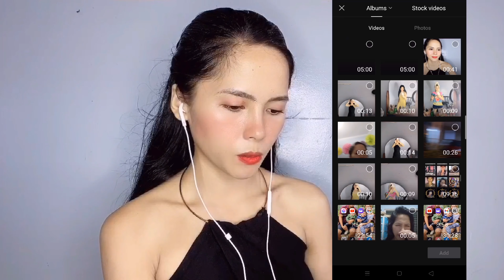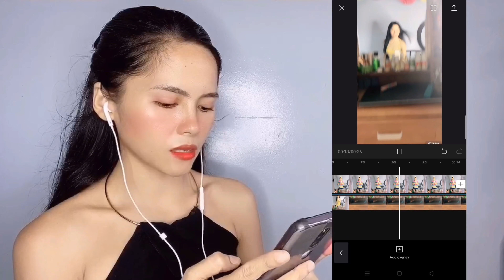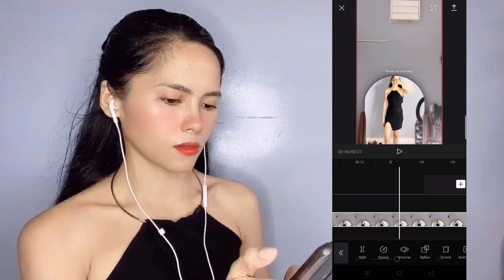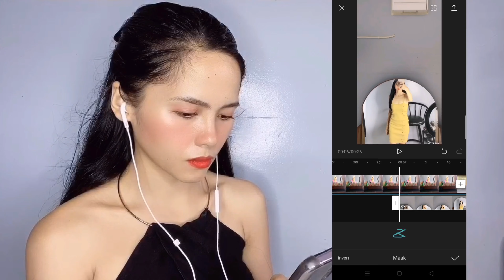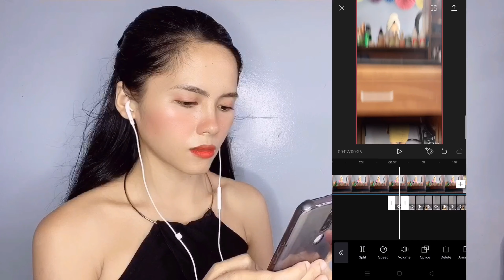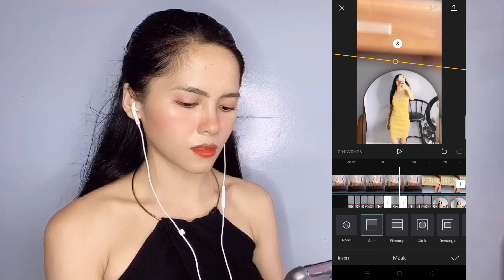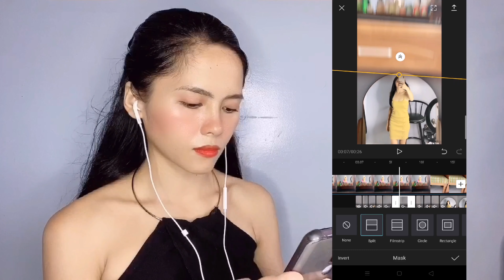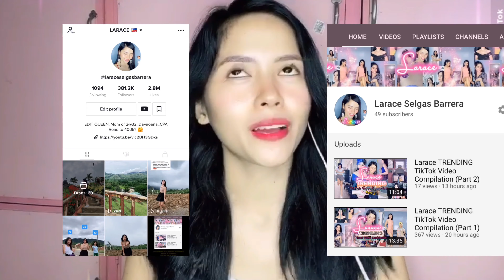PASS THE PHONE TIKTOK TUTORIAL